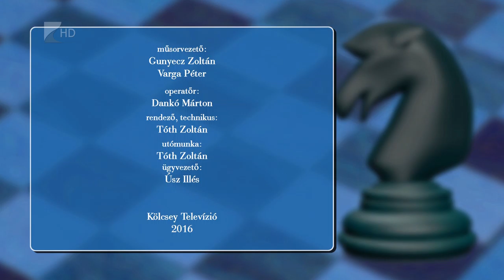Lólépésben 2016. augusztus 8. - Kölcsey Tv